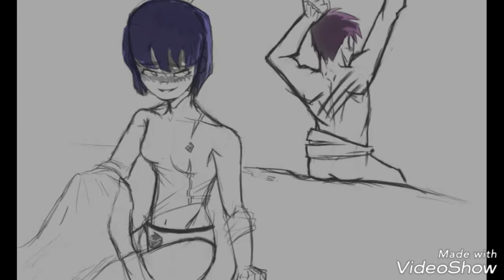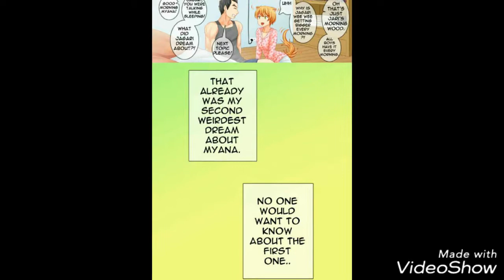Marco number 5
Hop you like it every one